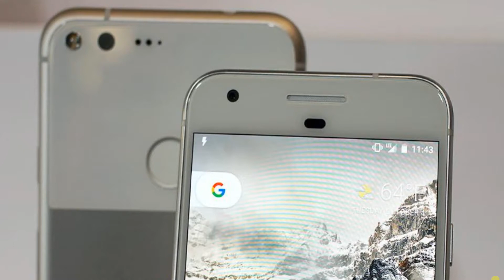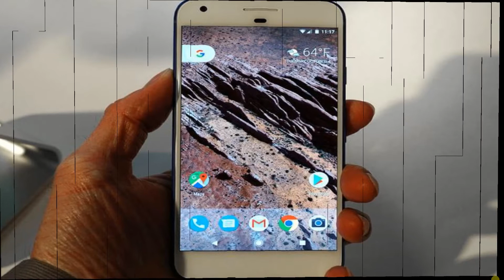Google Pixel XL Hands On